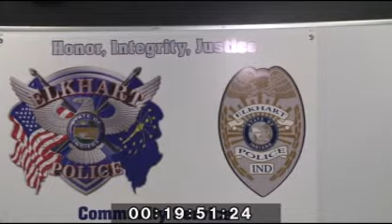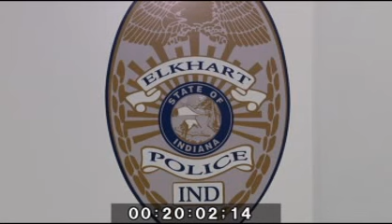Elkhart Police Press Conference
Elkhart Police are releasing more details on an officer-involved shooting that happened Sunday _________________